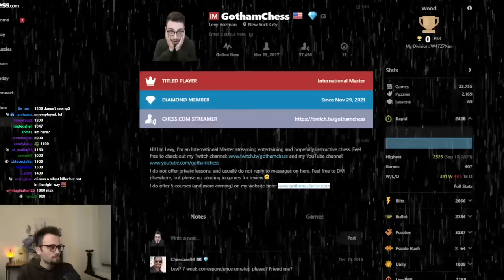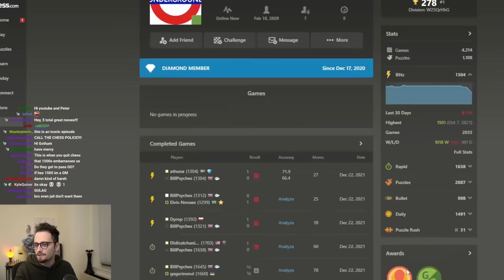MERRY CHRISTMAS | Funniest Episode (Guess The Elo #36)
Guess The Elo Episode 36

0:00 Intro
0:41 Game 1
8:32 Game 2
15:25 Game 3
20:40 Game 4
28:52 FINAL GAME